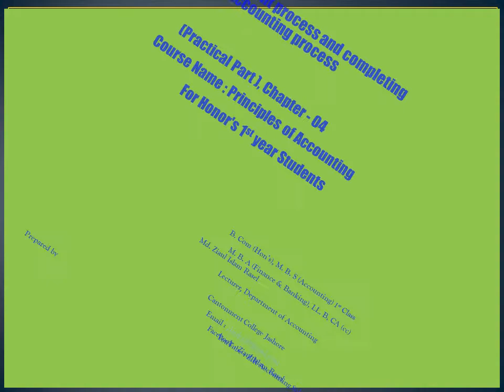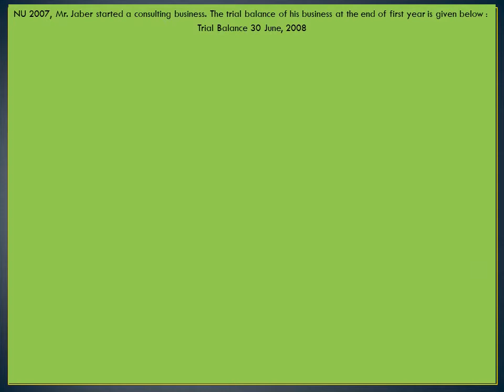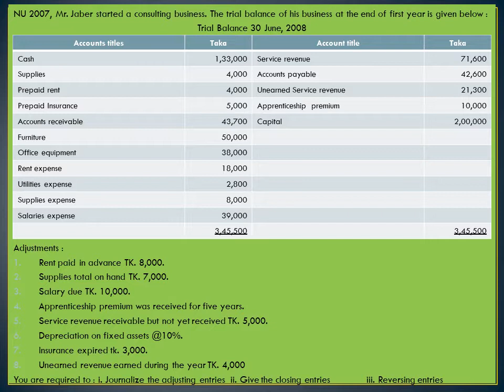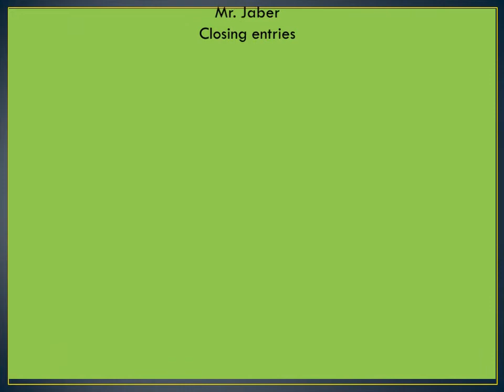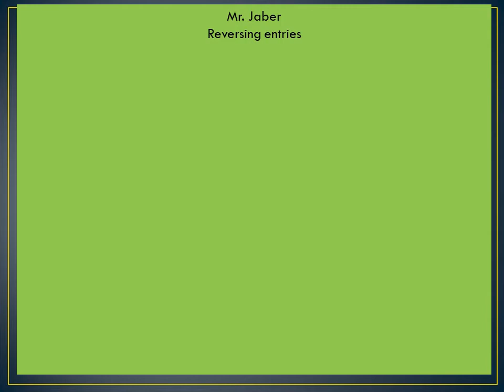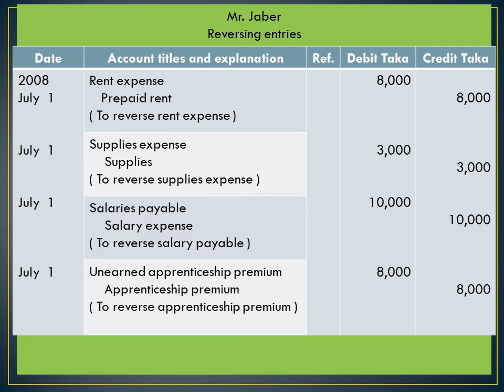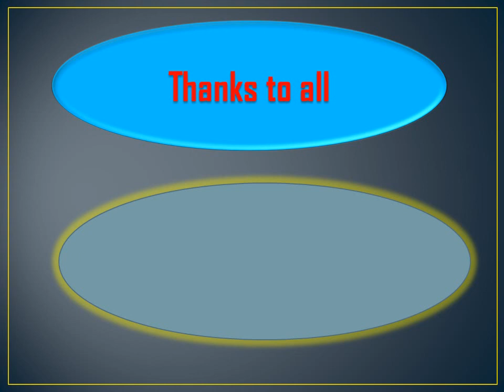Adjustment process, Practical part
For honours 1st year students